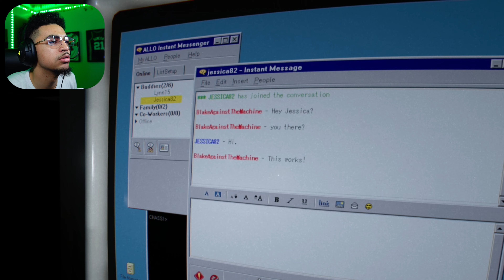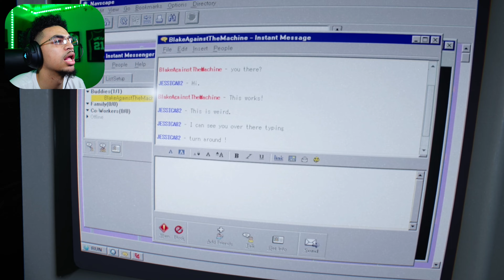CHASE SCENE After CHASE SCENE!! Get my Man Blake a GATORADE! | Outlast 2 PART 5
WATCH THE WHOLE VIDEO TO SEE ME GET CHASED FOR 25 MINUTES STRAIGHT!